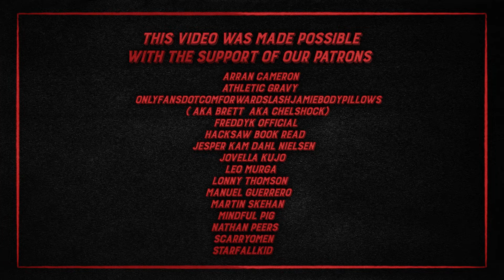Xbox Screws Sony By Buying Bethesda For $7.5 BILLION! | SuperShow #40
This week we had a big hole to fill as Chris is still away, but we filled it. 101 Facts Sam joined us to talk through the weeks news and it was a big week!

Microsoft bought Bethesda's parent company Zenimax Media for $7.5 Billion, pre-orders for the Xbox Series X and S went live and immediately sold out and we got another sneak peak at Cyberpunk 2077 in the third Night City Wire.